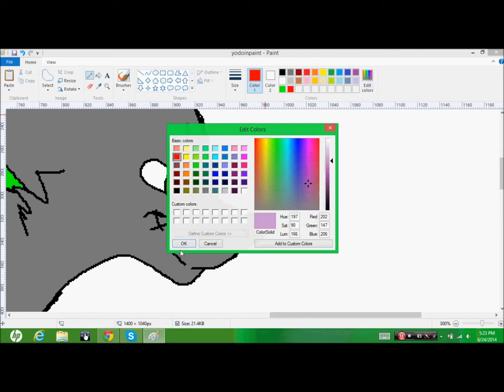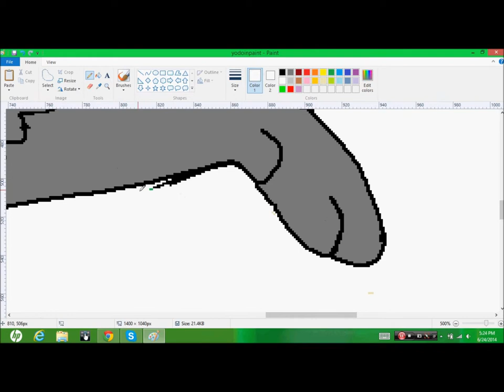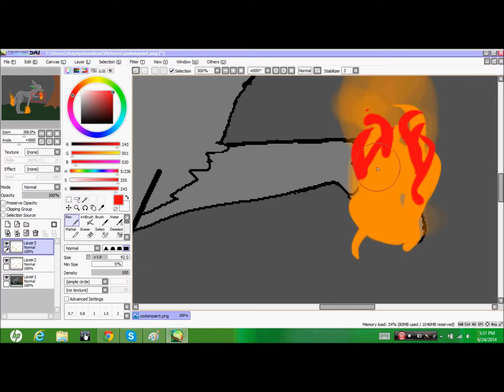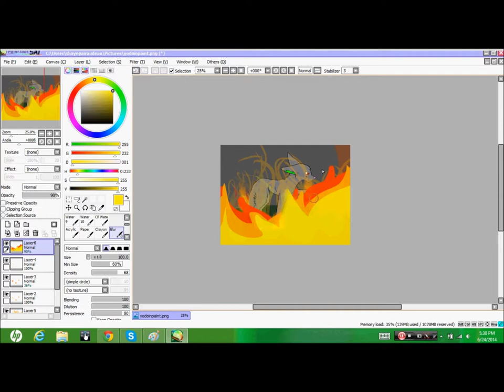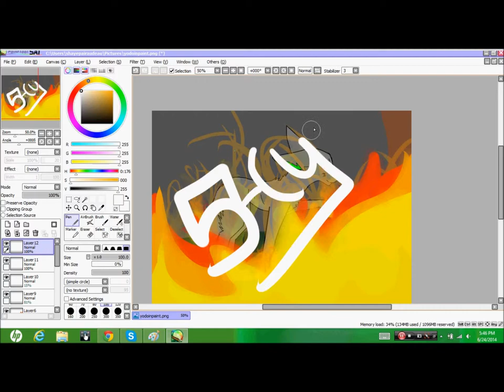yodo speedpaint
character and art is mine